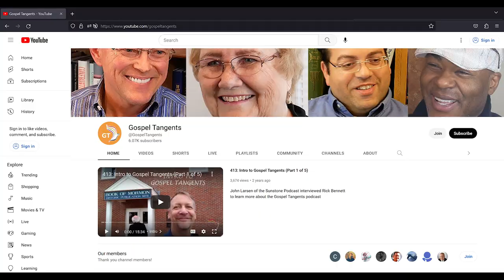787: John D. Lee's Trial & Execution (Janiece Johnson 2 of 2)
We're looking at the trial and execution of John D. Lee. How reponsible was Brigham Young? How did the trials affect public opinion against the Mormons? Dr Janiece Johnson says this reverberates, even to today with the recent release of Under the Banner of Heaven.

xBuy a PRINTED TRANSCRIPT of this interview
CHAPTERS
0:00 Looking at Young's Culpability
3:14 Lee's "Confession"
14:17 Execution
21:46 Keeping the Massacre Alive
25:59 Under the Banner of Heaven
34:09 Where Janiece Disagree's with Turley/Brown